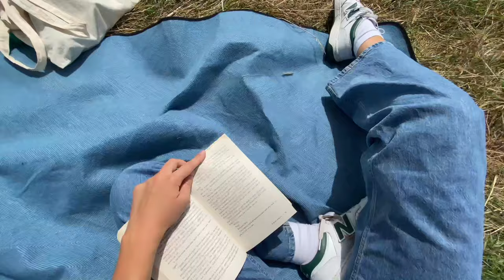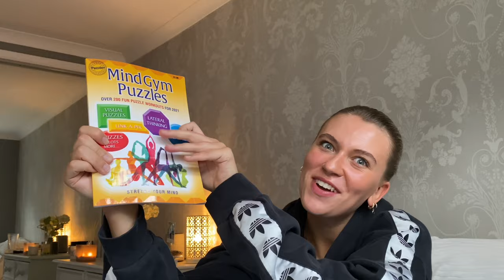doing a 24 hour dopamine detox.